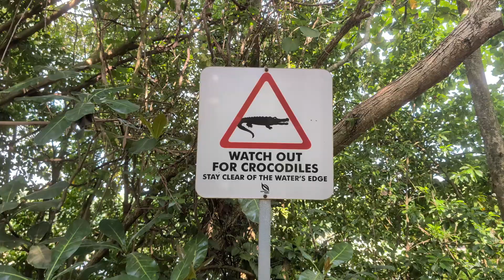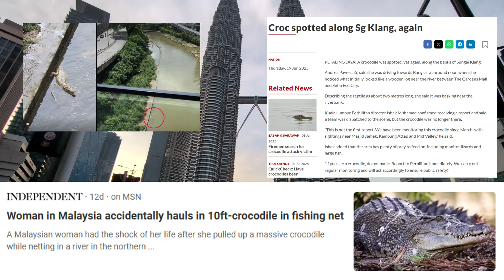The Deadliest Place for Crocodile Attacks (It's Not Australia)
You think you know crocodile country? Think again. While Australia gets the attention, the real heart of crocodile territory—the deadliest and most surprising—is in Southeast Asia. From the crowded rivers of Indonesia to the reservoirs of hyper-modern Singapore where these ancient reptiles are making a comeback, this is the story of a forgotten population.

Join us as we uncover the complex truth about Asia's crocodiles. We'll investigate why human-crocodile conflict in Indonesia is a "perfect storm" fuelled by habitat loss, and how the world's rarest crocodile, the Philippine Crocodile, is on the absolute brink of extinction with fewer than 250 adults left in the wild. But it's not all conflict. This is a story of hope.

Discover why these apex predators are not villains, but vital "ecosystem engineers" and a sign of a healthy planet. The story of Asia's crocodiles is a powerful reminder that our world is still profoundly wild.

00:00 - Intro: The Real Crocodile Hotspot
01:18 - Indonesia: The Human-Crocodile Flashpoint
02:30 - Malaysia & Singapore: The Urban Survivors
03:24 - Thailand: A Story of Hope
03:52 - Philippines: Saving the World's Rarest Crocodile
04:36 - Architects of the Ecosystem: Why Crocodiles Are Essential